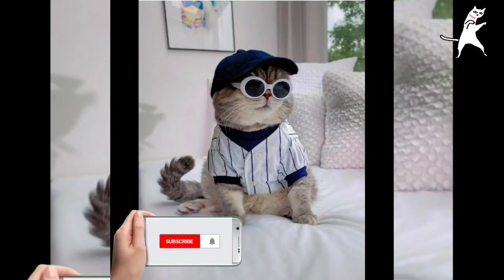بهترین ولحظهای بازیگوشی بچه گربه ها جذابیت غذاخوردن بچه گربه ها🥰🐈‍⬛aww baby cat beautiful 2021🐈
لحظهایی جذاب از غذا خوردن و شیر خوردن بچه گربها رو ببینید لذت ببرید🐈‍⬛🐈🐱🧡
بهترین فیلم های خنده دار حیوانات مخصوصا گربه ها و سگها🐈‍⬛🐕‍🦺🐶
Funny Movies Animals especially cats and dogs🐈‍⬛🐕‍🦺🐶